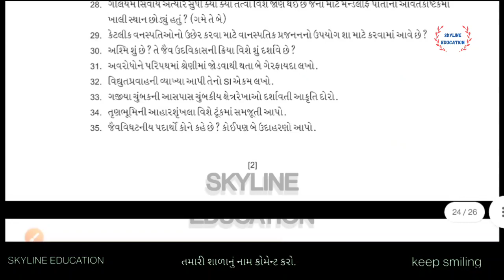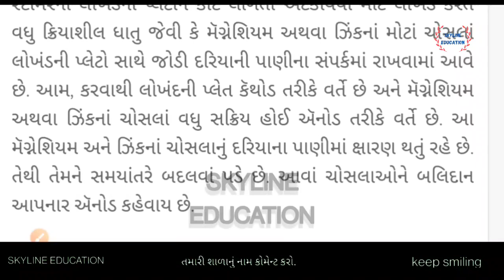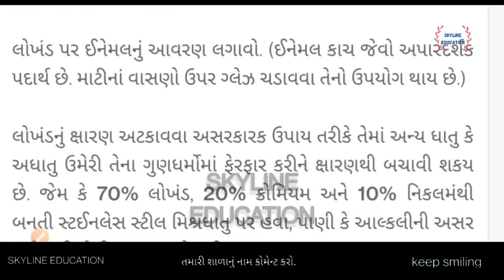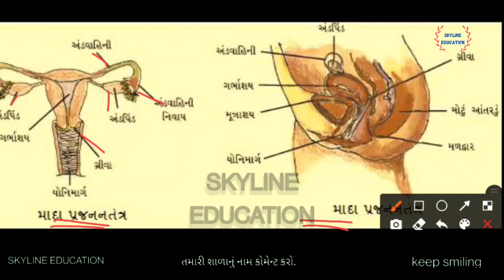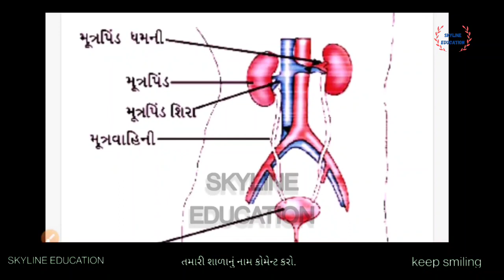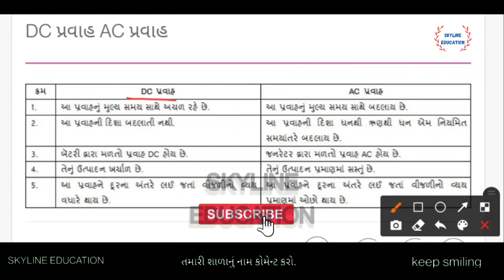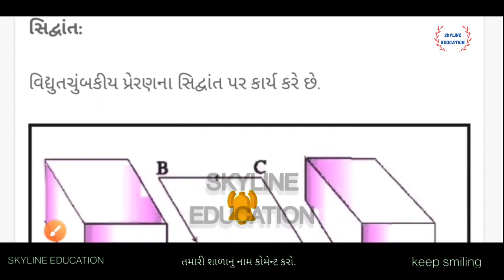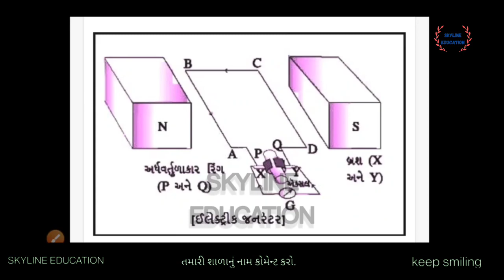std 10 science board paper solution gseb exam 2022 l std 10 vigyan sample paper sec cd solution 2022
New gala assignment : science paper 5 sec a b dhoran 10 new paper style l નમુનાનુ પ્રશ્નપત્ર સોલ્યુશન